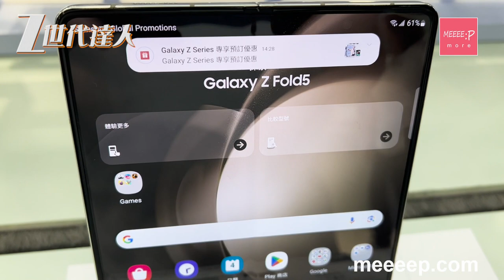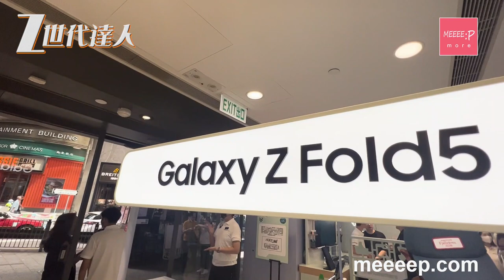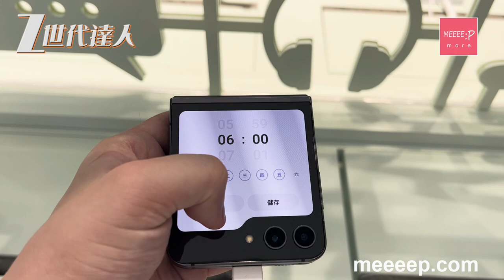【Samsung Galaxy Z Series 搶先初體驗】公開展出Galaxy Z Fold5 & Galaxy Z Flip5 丨雙軌結構鉸位丨 Galaxy Z Series 限定夏日體驗館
又黎到Z世代達人嘅時間啦~  Samsung就喺今日舉辦咗名為「Galaxy Z Series 限定夏日體驗館」嘅活動，場面都非常熱鬧。而呢個活動顧名思義，亦都會展出Galaxy Z Fold5及Galaxy Z Flip5呢兩款最新嘅鑑旗級摺疊式手機，今日就同大家一齊睇睇啦~

首先會講下Galaxy Z Fold5，今日我喺會場第一次見到Galaxy Z Fold5嘅實物，外形上真係比上一代更纖簿。而且拎上手之後，亦都感覺到比上一代更輕。

而且Galaxy Z Fold5因為採用咗雙軌結構鉸位嘅設計，令到摺疊嘅時候可以造到屏幕之間零空隙，而且屏幕嘅摺痕仲會更淺!

今日喺會場睇到，Galaxy Z Fold5嘅屏幕摺痕真係有好大嘅改善，而且終於合得埋部手機，今次Samsung真係喺手機鉸位方面落足唔少功夫啊

而且今次Galaxy Z Fold5仲配備咗鋁合金裝甲邊框及鉸位，機身仲設有IPX8防水級別，令到成部手機更實淨，耐用性大大增加。

除咗硬件上，今次Galaxy Z Fold5喺性能方面亦都唔差，Galaxy Z Fold5會採用Snapdragon 8 Gen 2 Mobile Platform for Galaxy作為處理核心，再配搭埋擴大咗38%嘅Vapor Chamber冷卻系統，大大提高遊戲嘅隱定度及流暢度，甚至仲會支援最新嘅光線追蹤技術。

之後就睇睇Galaxy Z Flip5啦，今次喺會場見到Galaxy Z Flip5實物之後，真係比到驚喜我啊，Galaxy Z Flip5嘅機面屏幕比我想像之中還要大。

而且主辨方仲宣稱，Galaxy Z Flip 5嘅屏幕相比Galaxy Z Flip 4大超過三倍咁多!

而且Galaxy Z Flip5跟Galaxy Z Fold5一樣，採用咗最新技術嘅鉸位設計，令到成部手機可以造到零空隙及摺痕更淺嘅效果。

今次擴大咗嘅機面屏幕亦都增加咗唔少嘅新功能，除咗可以回覆短訊，提供完整嘅「QWERTY鍵盤」之外，只需要喺機面屏幕往下輕掃，就可以調整音量、亮度、WIFI及藍牙等功能，真係方便咗唔少啊。

之後我收到Galaxy Z Fold5及Galaxy Z Flip5實機之後，會第一時間開箱拍片比大家睇，大家記得留意啦~

希望您鍾意我今次嘅介紹啊，記得Subscript meeeepmore嘅Facebook專頁，同Youtube頻道。同埋Alfred Mak嘅Facebook專頁，今集講住咁多先，ByeBye~